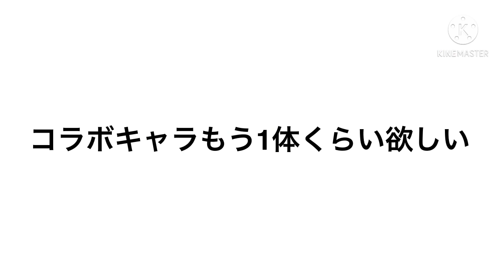【フェアリーテイル極魔法乱舞】(悪魔の足跡)森羅日下部の魔法を全て最大まで強化したらステータスが爆上がりしましたwww #478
配布の森羅日下部も強化したいな！